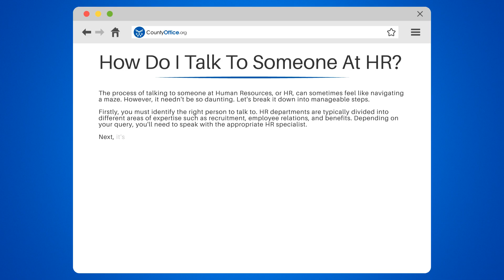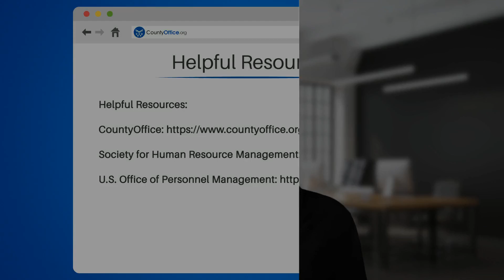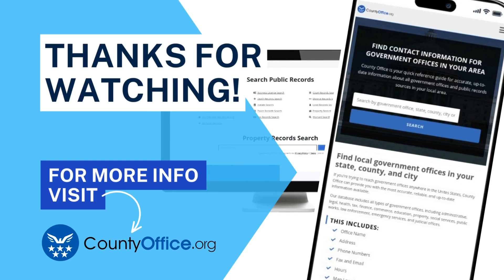How Do I Talk To Someone At HR? - CountyOffice.org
How Do I Talk To Someone At HR? Navigating the workplace can be tricky, but reaching out to Human Resources doesn't have to be. In our latest video, we uncover the various methods you can use to communicate with your HR department effectively. Whether you're looking for benefits information, employee relations, or just need general assistance, we've got you covered with practical tips and tricks.

From utilizing your company's internal directory to walking into the HR office, we discuss the best ways to get in touch with the people who can help. Plus, we dive into how to contact public government HR departments, making sure you have all the resources you need at your fingertips.

Don't forget to check out your company intranet and employee handbook for additional guidance. HR is there to support you, and with our help, you'll know exactly how to reach out to them with confidence and respect.